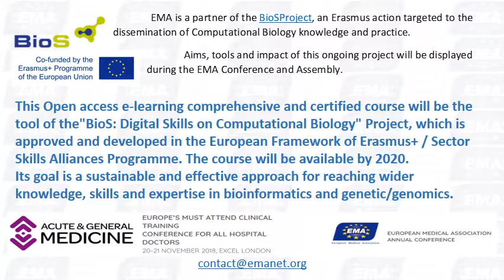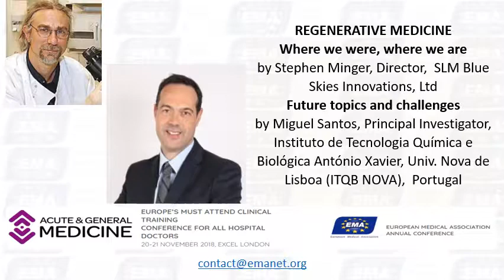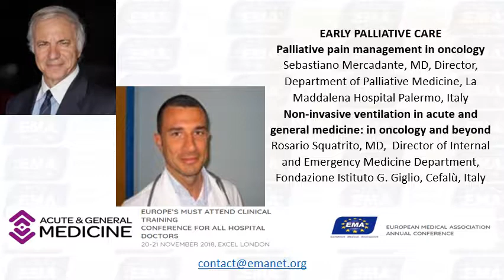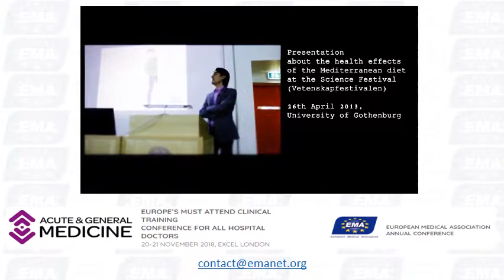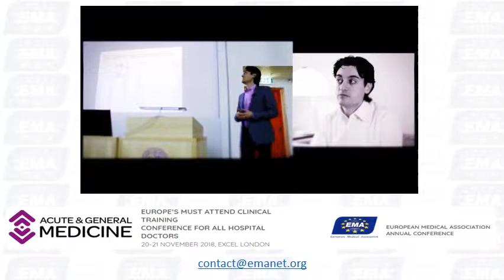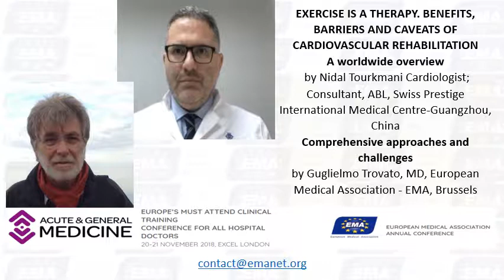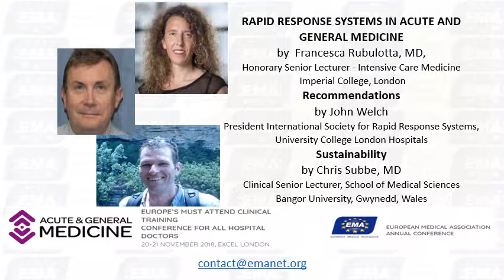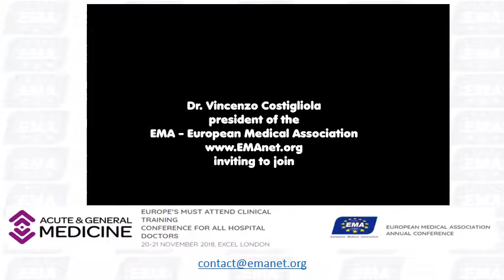PRESENTATION OF THE FORTHCOMING 2018 EMA Annual Conference of THE EUROPEAN MEDICAL ASSOCIATION Lon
PRESENTATION OF THE FORTHCOMING 2018 EMA Annual Conference of THE EUROPEAN MEDICAL ASSOCIATION   London and of the BioSProject . Erasmus Plus